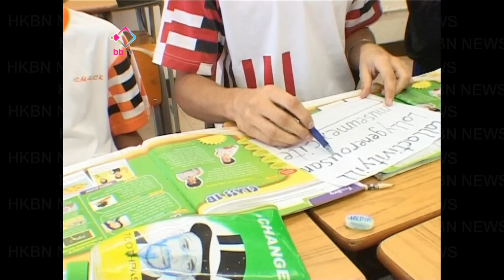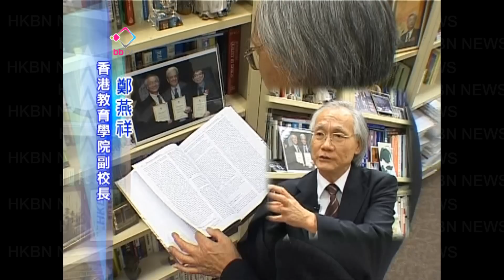20100922 招收南亞學生 轉型特色學校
中一新生按年銳減，導致部份中學收生不足。雖然教育局暫緩殺校一年，但面對嚴峻形勢，學校都積極出招自救。屯門區有中學招收南亞裔學生，又開辦聯校課程，希望轉型為特色學校，走出殺校網。有學者指特色學校有助教育多元化發展，可作為教育改革的長遠目標。